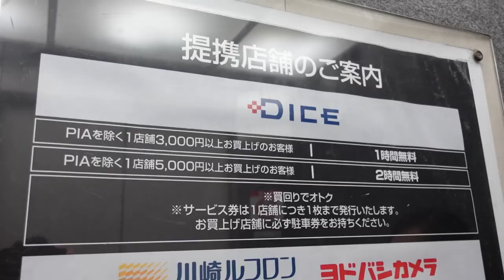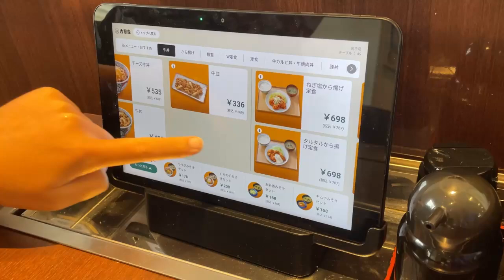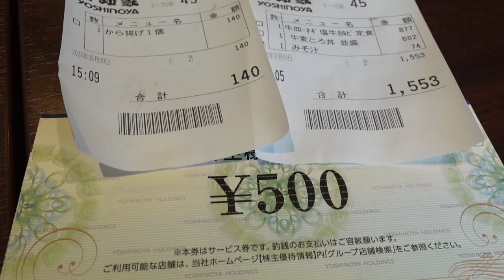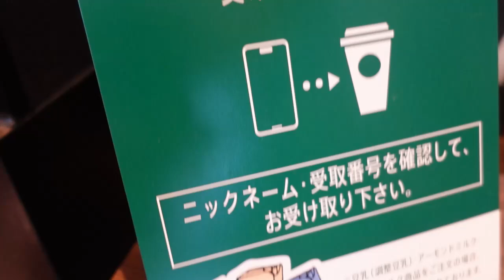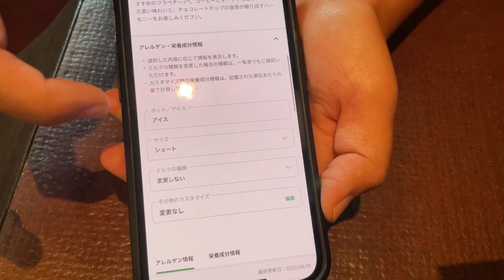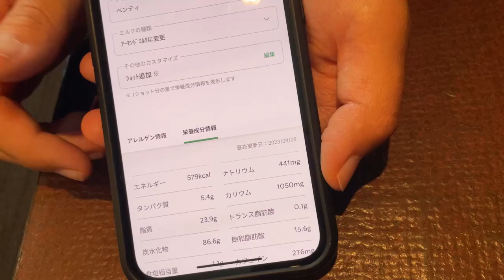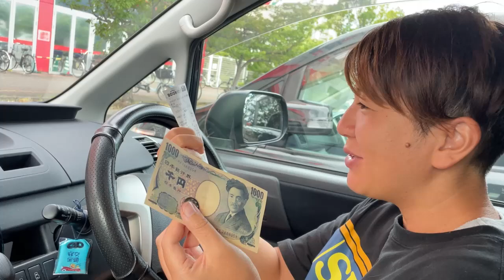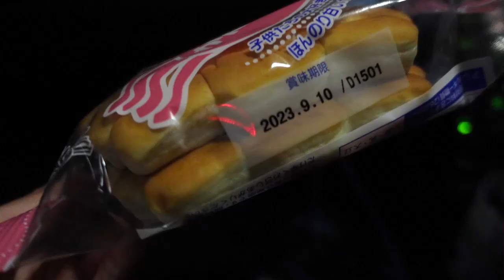【vlog】骨盤矯正、吉野家で牛丼、鶴見スタバでカフェタイム。そして夜は弾丸で狛江・多摩川花火大会！まったりな夏休みday5♪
今日のエンディングは必見です🐈ww